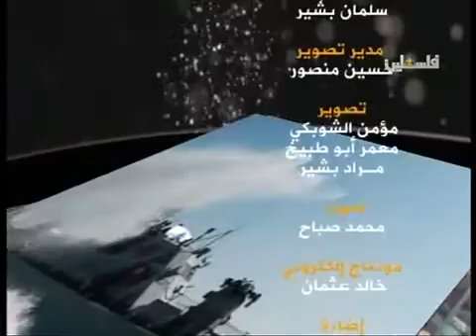عن قرب - العقوبات الجماعية على الفلسطينيين - 24/1/2015